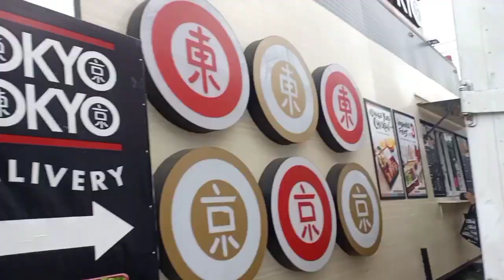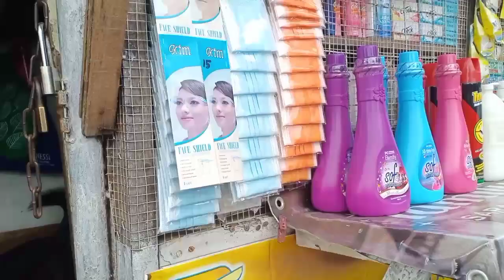Namalengke si Tricia with Phab |Naka Gala